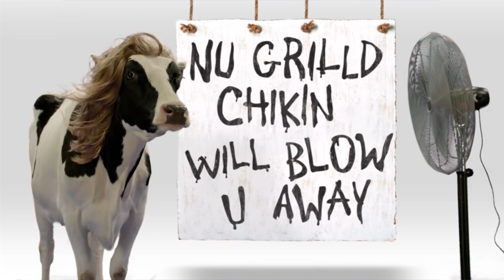Kanye West Chic-fil-a Meme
this one has an ad